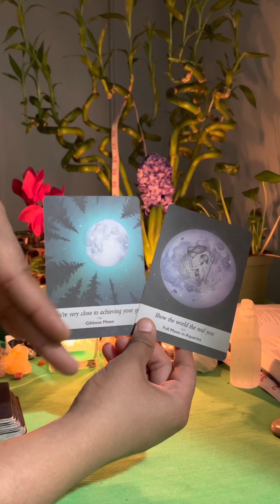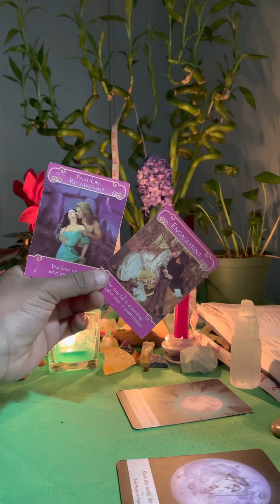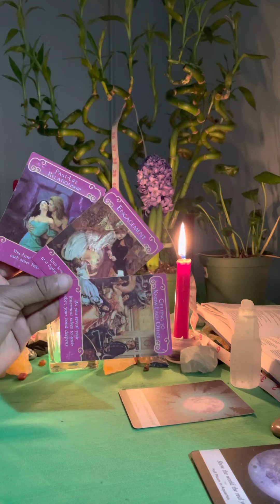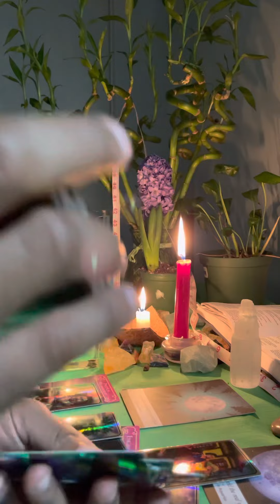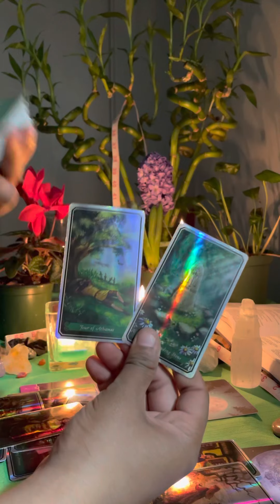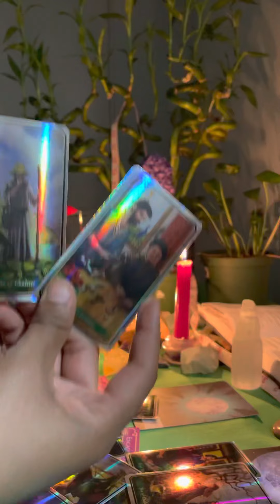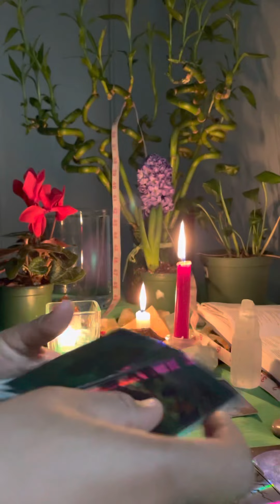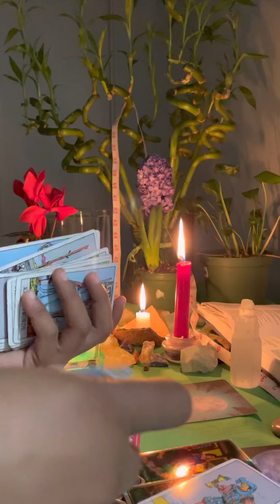Pisces: earth magic with your pictures and using your body perspires sweat to feed animals.